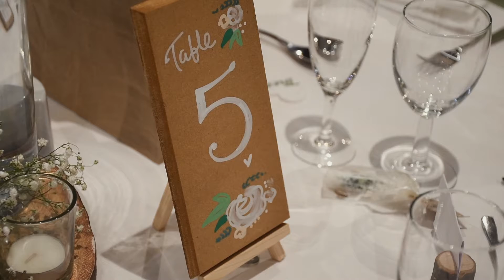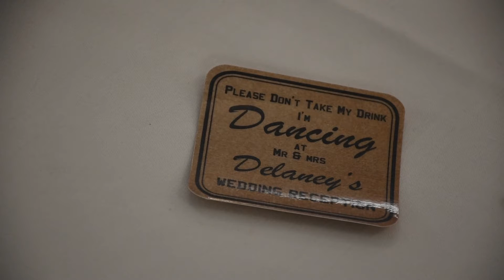Jack+ Beka | Holiday Inn Jesmond